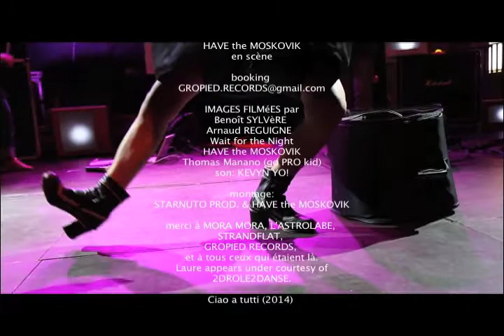Have The Moskovik - Teaser Live 2014